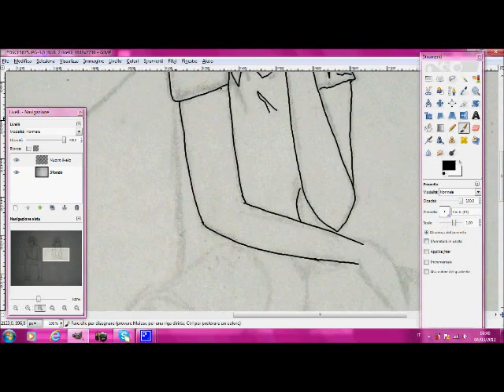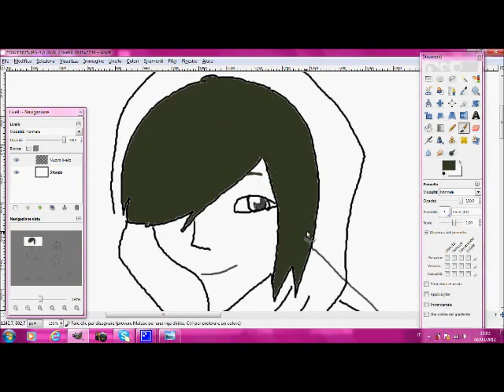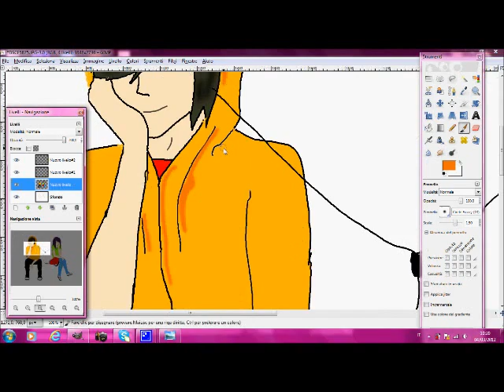Disegno veloce con Gimp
Non ho curato molto i dettagli per questo è veloce
Le mani mi venivano orribili per questo non hanno le dita T-T